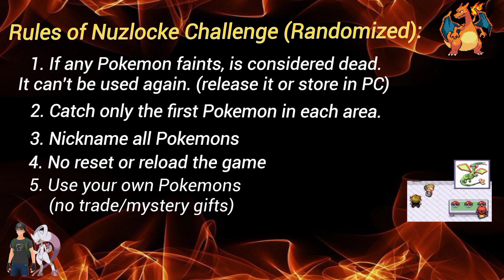Nuzlocke Rules in Pokemon games (in Hindi)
Rules of Nuzlocke Challenge in Pokemon games
What is a Pokemon Nuzlocke? How to do a Nuzlocke and Rules Explained!
Pokemon Nuzlocke in Hindi

randomized nuzlocke rules
nuzlocke
pokemon nuzlocke
randomizer nuzlocke
pokemon randomizer
randomizer
pokemon challenge
pokemon randomizer nuzlocke